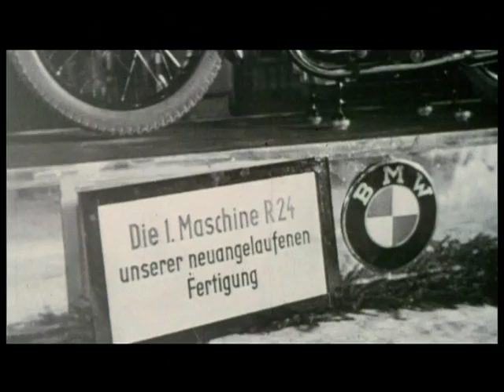Storia BMW Motorrad.mpg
BMW Motorrad presenta la storia dei modelli di principale successo prodotti dalla casa tedesca.